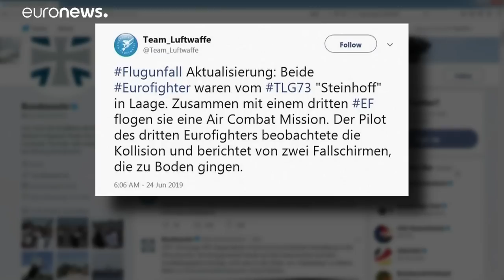В Германии столкнулись два истребителя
Два истребителя Eurofighter столкнулись в воздухе во время учений. Оба пилота катапультировались, но только один из них остался жив.…